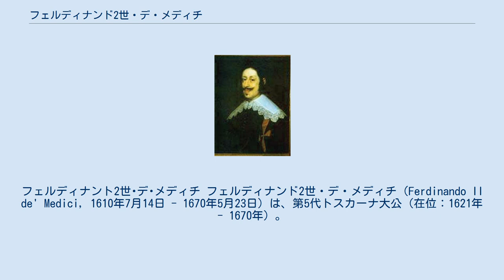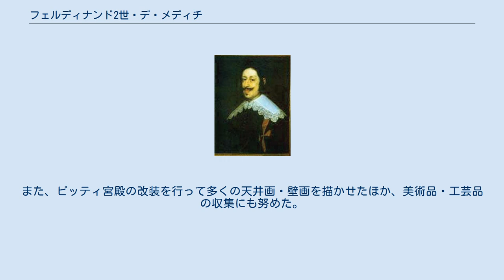フェルディナンド2世・デ・メディチ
フェルディナント2世･デ･メディチ フェルディナンド2世・デ・メディチ（Ferdinando II de' Medici, 1610年7月14日 - 1670年5月23日）は、第5代トスカーナ大公（在位：1621年 - 1670年）。
第4代大公コジモ2世・デ・メディチとオーストリアのマリア・マッダレーナとの息子。
 フェルディナンドが11歳の時に父親が病死したため、フェルディナンドは幼くしてトスカーナ大公となったが、1628年に彼が成人するまでは母親が摂政を務めた。
 成人後のフェルディナンドは、その温和で友好的な性格で臣民から愛されたが、君主としてはあまり有能ではなかった。
トスカーナの経済は疲弊して失業者が増加し、市民間の貧富差が拡大するなど、衰微する一方であった。
外国と教会勢力に押され、トスカーナの独立を維持することもできなかった。
こうして、トスカーナは西欧の一小国に転落してしまった。
 家庭生活では1642年にヴィットーリア・デッラ・ローヴェレと結婚し、一人息子のコジモ3世をもうけたが、口うるさい妻との生活はあまり幸せなものではなかったようである。
 フェルディナンドの資質が最も発揮されたのは、メディチ家お得意の科学者・美術家のパトロンとしての面である。
1657年に4人兄弟の末弟レオポルド枢機卿とともに科学アカデミーの組織アカデミア・デル・チメントを設立し、10年ほどしか存続しなかったもののイギリスやフランスにできる科学アカデミーの祖形となった。
アカデミーのメンバーはガリレオの弟子たちを含み、温度計の製作や真空の実験をおこなった。
また、ピッティ宮殿の改装を行って多くの天井画・壁画を描かせたほか、美術品・工芸品の収集にも努めた。